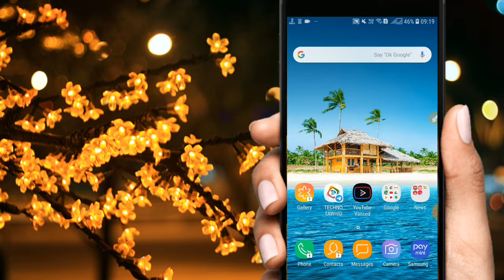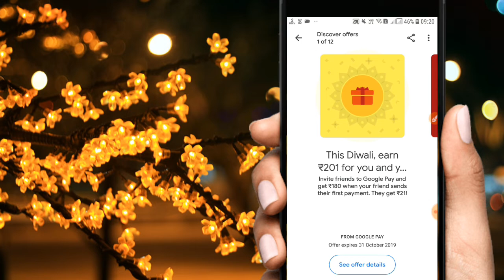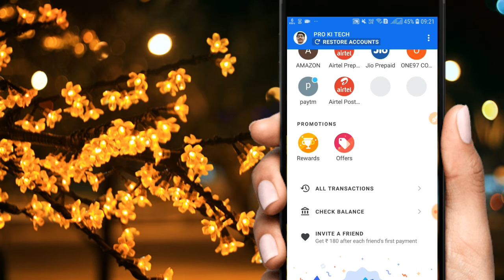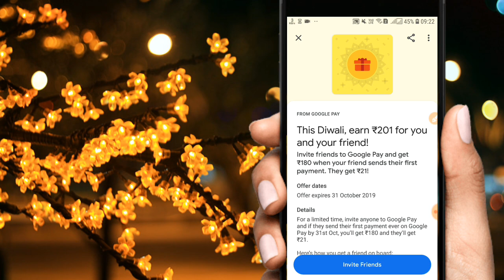₹180 পার রেফার, Google Pay 3 New Scratch Card, Phonepe ₹3000 Cashback Everyday, Diwali Dhamaka 🔥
⚡ Join Our Telegram Channel For Latest Offer & Tricks If The Link Not Working Then Open Your Telegram and Search TechnoTawhid ]